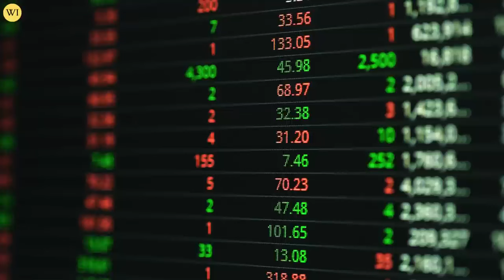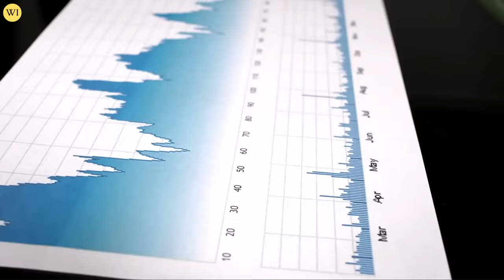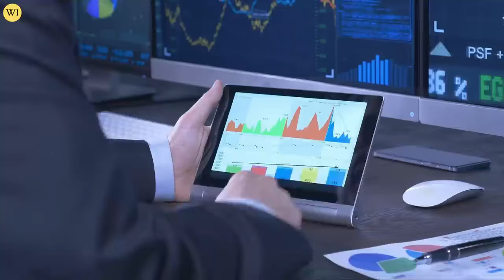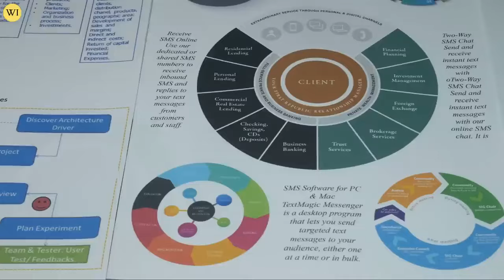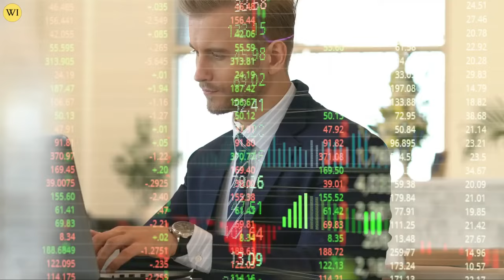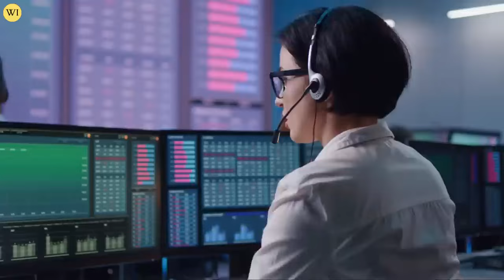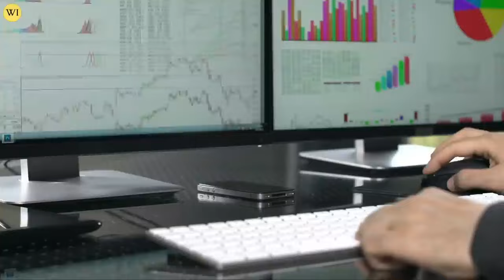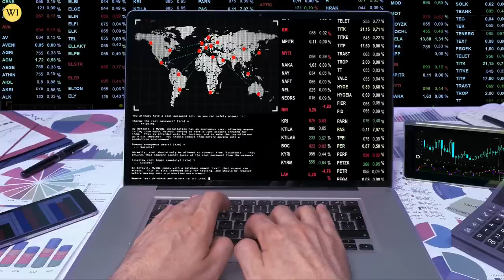BRICS Master Plan For GOLD & SILVER Leaked! | Andy Schectman